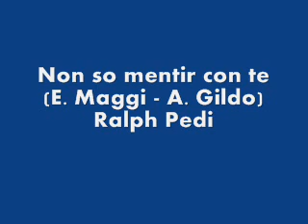Non so mentir con te - Ralph Pedi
Non so mentir con te (E. Maggi - A. Gildo) - Ralph Pedi